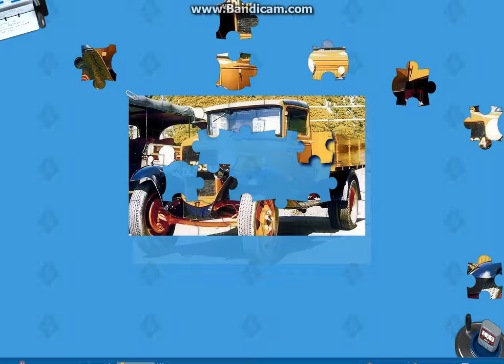Truck PUZZLE GAME FOR GAME FOR KIDS